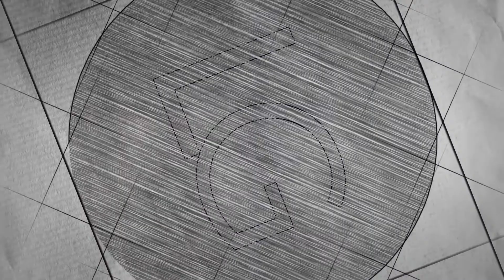Midtown Miami Corner 2BD Apartment with Panoramic Views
Spacious Corner 2BD / 2BA + Den apartment in Midtown 2, Midtown Miami. This apartment offers an open kitchen, s/s appliances, high expose concrete ceilings, floor-to-ceiling glass, over 600 Sq Ft of Balcony with Panoramic Vistas of the City and Biscayne Bay. The apartment also comes with 2 Tandem parking spaces. Midtown 2 offers state of the art amenities, like swimming pool, jacuzzi tub, three plunge pools, outdoor kids playground, outdoor sitting areas, fitness center, steam room and sauna.

LG Realty Group Inc. is a full-service luxury real estate brokerage and lifestyle company in Miami, Florida representing clients worldwide in a broad spectrum of classes, including single-family residential, new development, residential leasing, commercial real estate and luxury vacation rental.

LG REALTY GROUP INC.